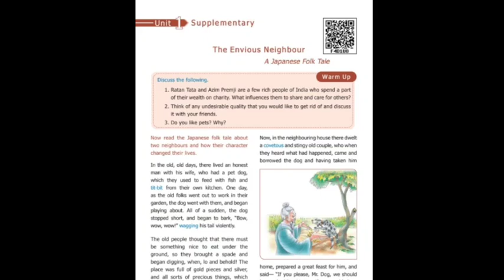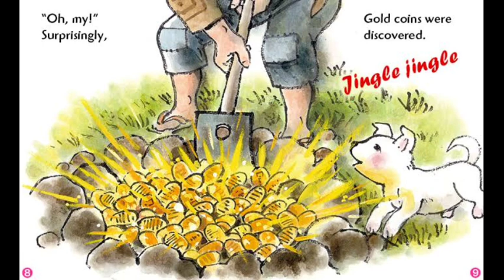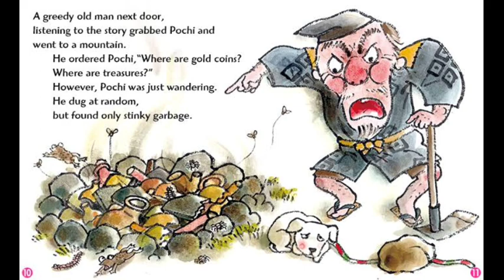9th Std| The Envious Neighbour|Unit 1 Supplementary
9th Std| The Envious Neighbour|Unit 1 Supplementary

9TH_Std ENGLISH PROSE - 6 ZERO TO INFINITY PART-2

PROSE - 6
ZERO TO INFINITY
PART-1